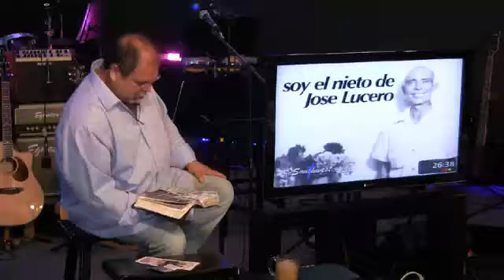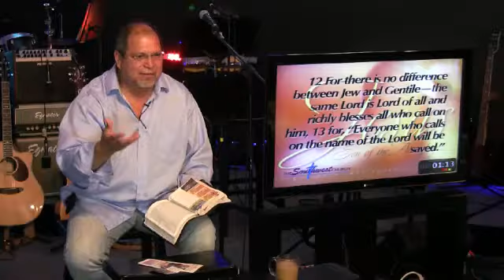His Name is Revealing! August 4, 2013 830am